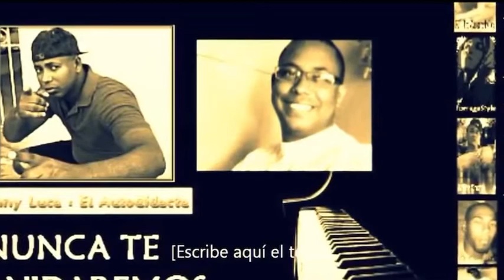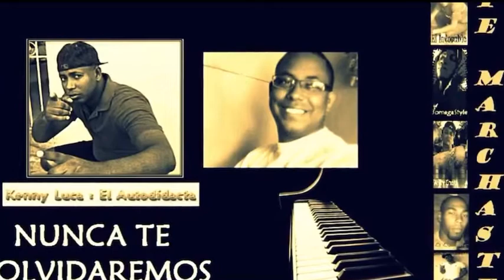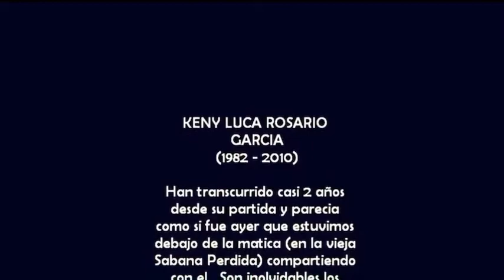Kenny Lucas- Te Marchaste💔(2011)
Dedicada A Nuestro Hermano-Kenny Lucas-(El Autodidacta) 💔

-EL Intocable
-Jomegastyle
-Willy Chat
-Cheito
-Rey La Para